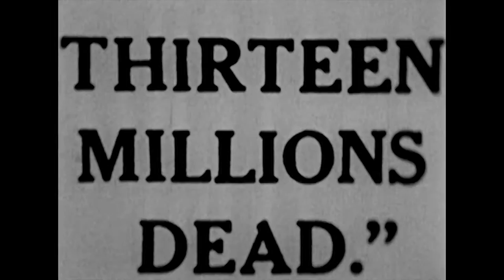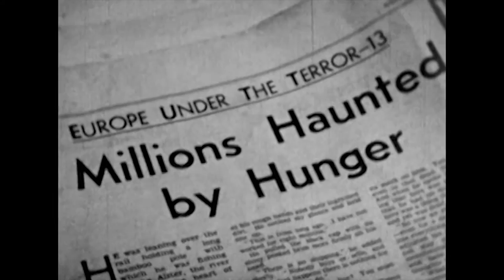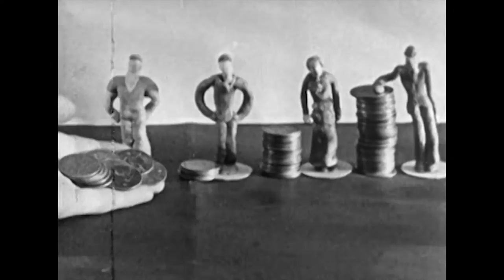Les Dupont - Satan (Inner Brother Remix) Alt. Version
LES DUPONT
SATAN (INNER BROTHER REMIX) (Alt. Version) 4’14

written by D. Blasco
video edited by ETC.
archive : Hell Unlimited, Norman McLaren; 1939, public domain
produced by Les Dupont for Lysis